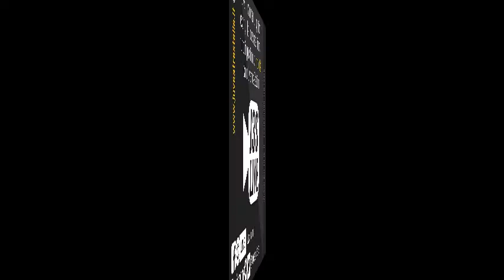J3SLive #13 - Juventus Stadium 22 Gennaio 2017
News e ironia in diretta dallo Juventus Stadium